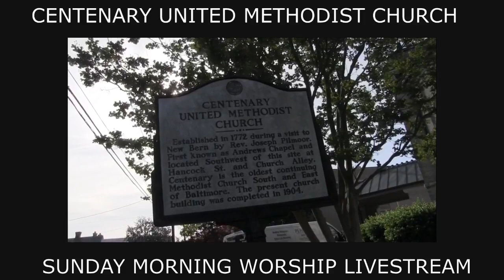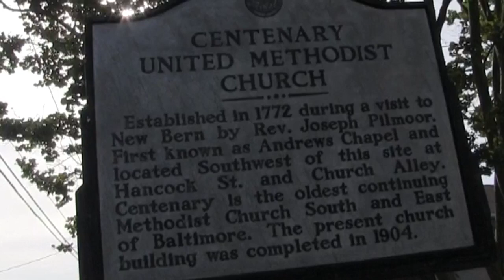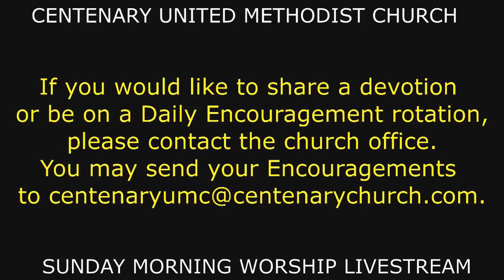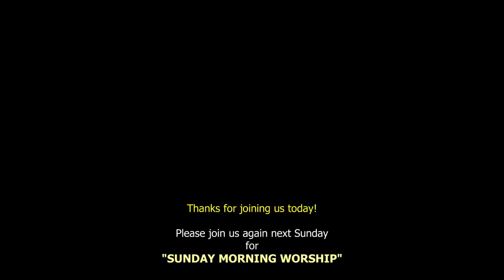SUNDAY MORNING WORSHIP MAY 9, 2021